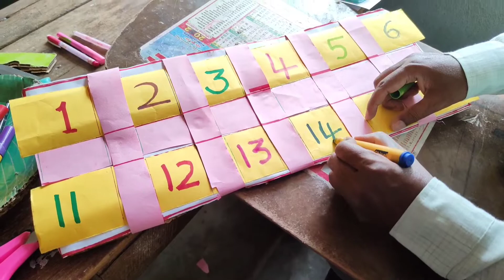1st & 2nd class maths TLM | maths TLM first class | PNR Natural Facts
1st & 2nd class maths TLM | 1st class maths TLM | maths TLM  first class | PNR Natural Facts channel

my channel name is PNR natural Facts channel

please support my PNR natural Facts channel